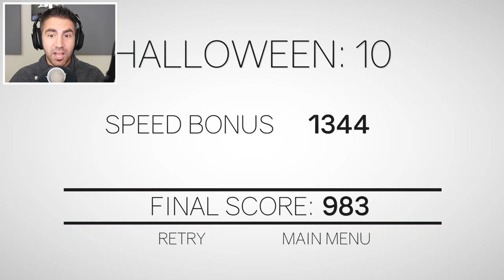EVIL SMILING FIREBALLS - Clustertruck Halloween Update | Pungence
Clustertruck gameplay! Halloween update! Clustertruck is a crazy fast paced parkour game from the creators of Totally Accurate Battle Simulator, where you jump from truck to truck to get to the goal. The levels get increasingly more difficult as more obstacles come into play. They've added new abilities, and we're going for the jetpack today! If you pre-order Cluster truck right now, it also comes with the Totally Accurate Battle Simulator Pre-Alpha! Here is a description of Clustertruck from its developers Landfall Games:

Clustertruck is a new kind of platformer on-top of a speeding highway!

Use agility and acrobatics through insane levels in a game of "the floor is lava" on top of unpredictable, speeding trucks!
The game only gets harder when dangers such as swinging hammers, lasers and flamethrowers are added!

Features:

A campaign mode which gradually gets more and more evil
Unlock new abilities like the Grappling Hook, Truck Cannon and Time-Control!
An in-game level editor
Steam workshop support for sharing player-made levels
A replay system
Online leader boards

Enjoy Clustertruck with no bad words, no cussing, and no swearing!

I hope you guys enjoyed this Clustertruck gameplay! You're awesome! :D

Vine: Pungence
Periscope: Pungence